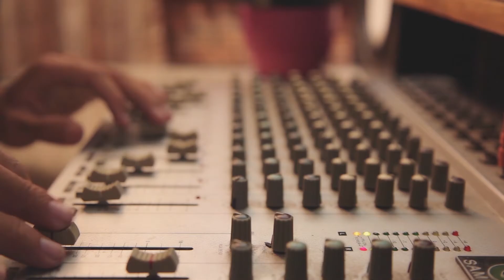Bài Nhạc Đã Quá Quen Thuộc Một Thời | Nắm Lấy Tay Anh - Vũ Thuật | MV Phòng Thu - FLYPRO Thu Âm Việt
➤ Bài Hát: Nắm Lấy Tay Anh
➤ Sáng tác: Tú Dưa
➤ Ca sĩ: Vũ Thuật
➤ Đơn vị sản xuất: FLYPRO Thu Âm Việt
Lời bài hát:

Ngày ta sánh đôi, hạnh phúc nói cười
Chỉ mong thế thôi đến tận cuối cùng
Từng giây phút trôi, ánh mắt rạng ngời
Cầm tay bước đi, tiếng yêu cất lời.

Và anh cám ơn cuộc đời này
Đã mang em về bên mình để rồi
Mỗi sớm mai khi thức dậy, anh nói rằng
Hãy yêu anh và bên anh người nhé!

[ĐK:]
Nắm tay anh thật chặt, giữ tay anh thật lâu
Hứa với nhau một câu sẽ đi trọn tới cuối con đường
Đến khi tim ngừng đập và đôi chân ngừng đi
Thì em yêu ơi xin em hãy cứ tin.

Nắm tay nhau thật chặt, giữ tay nhau thật lâu
Thì đôi ta cũng sẽ không xa rời.
➥Xem thêm danh sách bài hát và comment những bài hát mà bạn yêu thích để Thu Âm Việt sẽ sản xuất trong thời gian tới nhé!
FLYPRO Thu Âm Việt là kênh nhạc sản xuất  những bài hát nhạc bolero sáng tác mới hay nhất gửi đến quý khán giả
© Bản quyền thuộc về FLYPRO Thu Âm Việt ☞  Vui lòng không sao chép
© Copyright by FLYPRO Thu Am Viet ☞ Do not Reup!